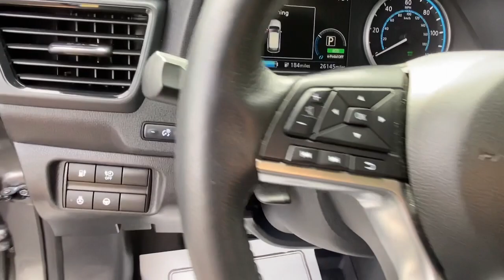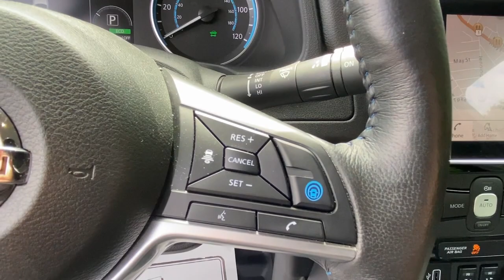2019 Nissan Leaf Fairfield, Norwalk, Bridgeport, Westport, Stratford, CT 7433U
Gun Metallic Used 2019 Nissan Leaf available in Fairfield, Connecticut at Paul Miller Nissan. Servicing the Norwalk, Bridgeport, Westport, Stratford, CT area.
2019 Nissan Leaf SL Plus - Stock#: 7433U - VIN#: 1N4BZ1CP0KC312159

Miller Nissan
930 Kings Highway East

CARFAX One-Owner. Clean CARFAX. Gun Metallic 2019 Nissan Leaf SL Plus FWD Single Speed Reducer Electric ZEV 214hp/br/brRecent Arrival! 114/94 City/Highway MPG/br/brAwards:/br  * 2019 KBB.com 5-Year Cost to Own Awards/brMiller Nissan has been in business for 50 years. We use a market analysis pricing strategy to ensure we price all our pre-owned vehicles fairly and competitively based on current market conditions. Comparing our price with all similar pre-owned vehicles in the marketplace to make sure its one of the best offered.